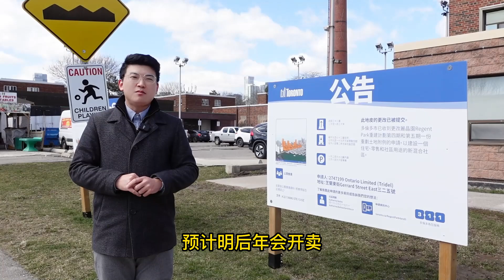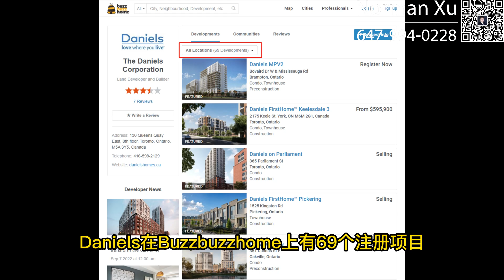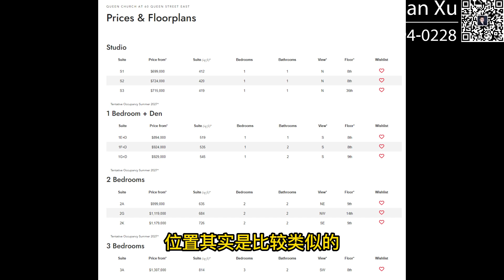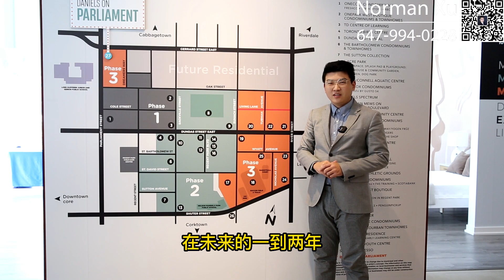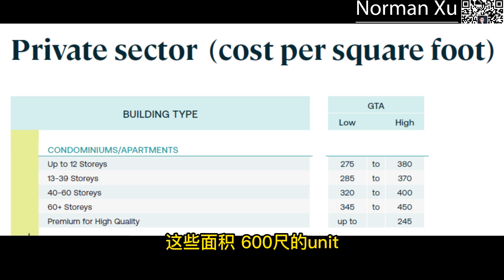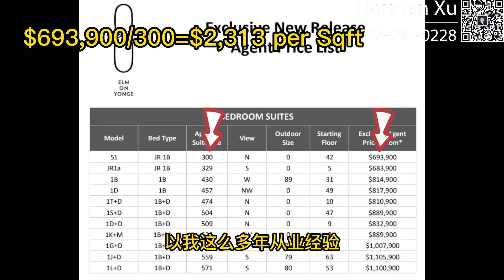多伦多DT，最后一个售价在建筑成本$1xxx一尺以内的楼盘！！ | Norman Xu 诺米之家 Vlog#86 (2023)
Daniels on Parliament South Tower
这个项目之后，多伦多DT再也不会有低于成本价卖的楼花项目了。
365 Parliament Street, Toronto, ON
开盘日期2023年4月19日
2026年初建成
尺均价1300一尺出头
起价55W
交房前首付仅需10%

欢迎来到诺米之家。
房子上的问题，找Norman就够了。
大家好，我是Norman，中文名许诺，来自山东济南。我是加拿大唯一一位同时拥有CFA和FRM的房产经纪人。获得加拿大 Top 35 Under 35奖项（Royal LePage）。 我毕业于多伦多大学金融系，曾多次担任多伦多大学, 共计10门课的TA/RA。我和我的团队专注于加拿大房地产行业。

房屋相关：投资，买卖，租赁，管理，翻建，装修，法务，税务等相关问题，一站式帮您解决。 作为一个在房地产市场里完成了一个销售小目标（累计销售额超过100,000,000.00 CAD）的我。希望在您的人生规划中，帮您完成置业这个小目标。让我们一起在房地产市场里找寻财富的密码。

业务咨询（加拿大），联系我们：
► 微信： norman021503

相关话题：
Welcome to the Norman Xu Channel.

Fulfill all of your real estate needs in One Stop Shopping.
I am a real estate broker, the one and only with CFA and FRM in Canada. Top performer in Real Estate industry with more than 100,000,000.00 CAD in total sold volume. Top 35 Under 35 (Royal LePage) My team strive to provide the very top level real estate experience with our efforts.

Invest - Buy - Sell - Lease - Property Management - Construction - Renovation - Legal - Tax